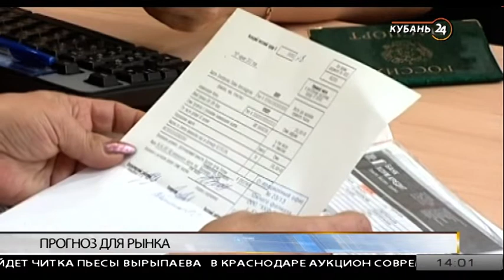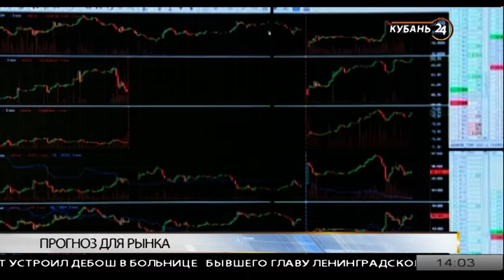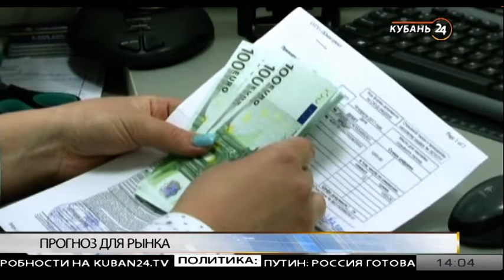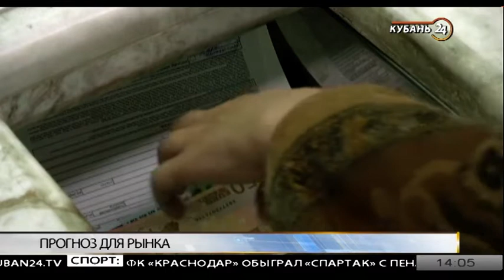Александр Полиди: повышения цен не ожидается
Гость программы «Тема дня» — экономист Александр Полиди.

Центробанк России принял решение поддержать рубль с помощью валютной интервенции. Это произошло после обвала цен на нефть.